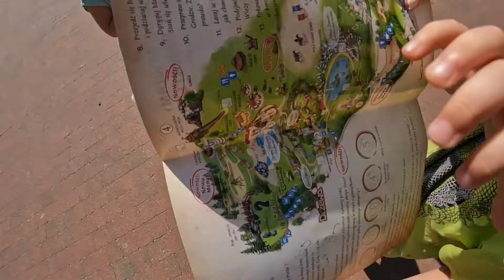Dzielnica Filmowa / Farma Iluzji / Magiczne Ogrody 2022